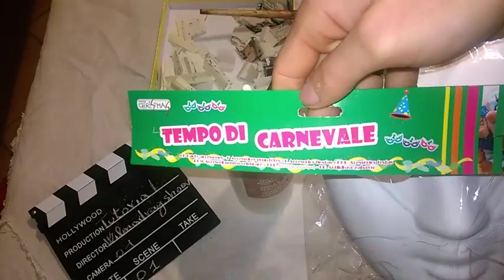Tutorial. Mascherina in decoupage.